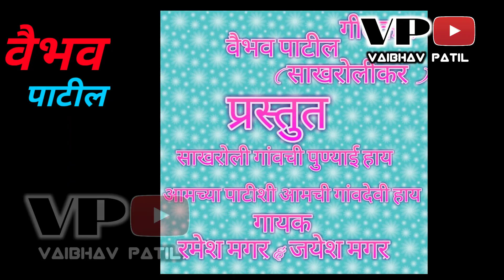Sakharoli gavahi punyai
Vaibhav Rajaram patil . Com sakharoli